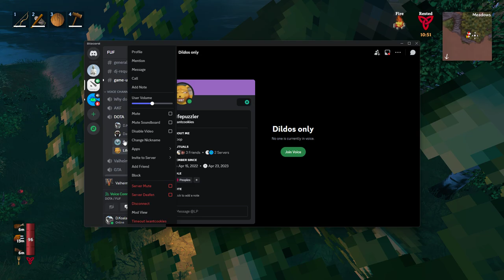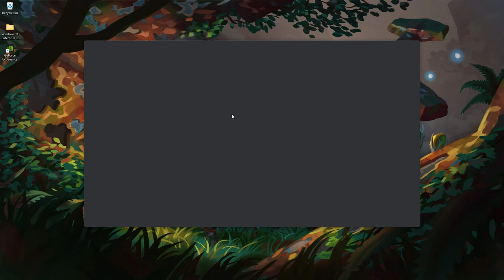Valheim Server Jumper Adventures of PanHandle - Eithikr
valheim Server Jumper Adventures of PanHandle